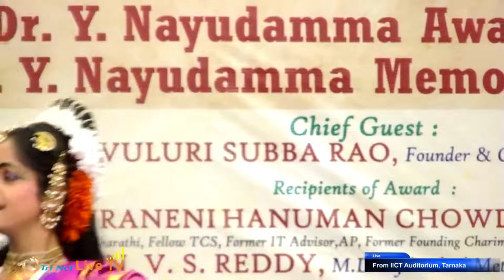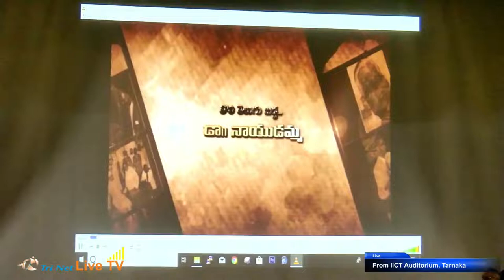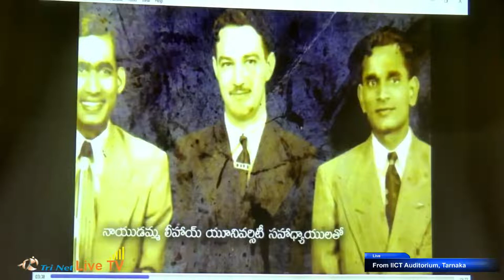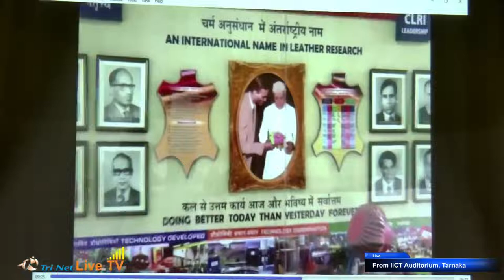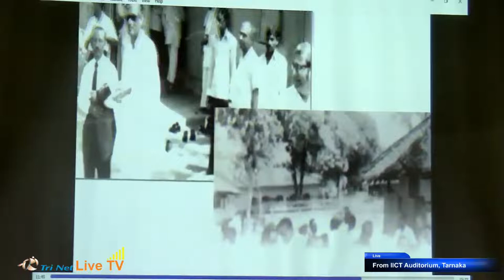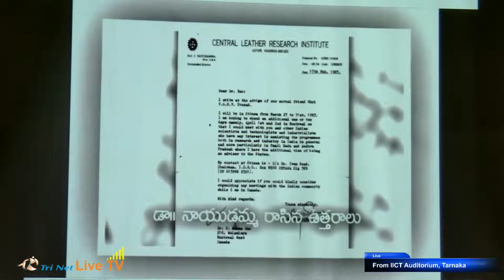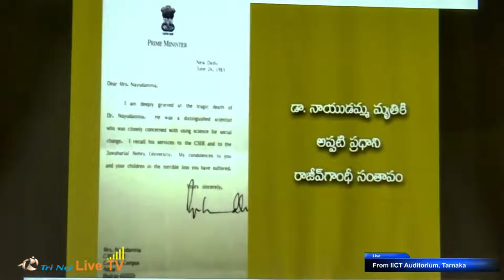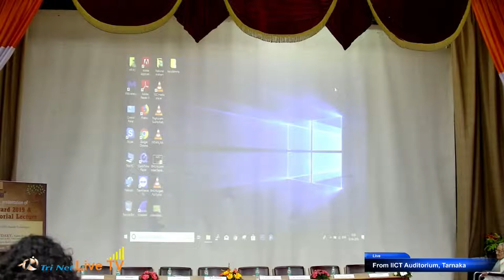Dr Y Nayudamma Award 2019 & Dr Y Nayudamma Memorial Lecture | Live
Dr Y Nayudamma Award 2019 & Dr Y Nayudamma Memorial Lecture.

Venue : IICT Auditorium, Tarnaka, Hyd.